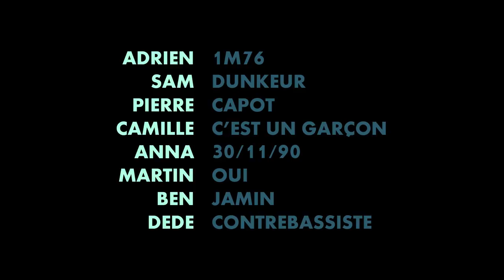LFDU14 trailer 02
Voici le second trailer de la bande-dessinée LFDU14 (Les Fils De l'Univers).
Ce trailer a été réalisé par:
Adrien berthe, Samuel Bonnemort et Martin De Clerfayt : Animatique
Samuel Bonnemort, Anna Chapelle, Pierre Ledain et Camille Besnault  : Animation
Anna Chapelle: Effets Spéciaux
Benjamin Quérité: Musique
André Colet: Bruitage
Martin De Clerfayt: Réalisation